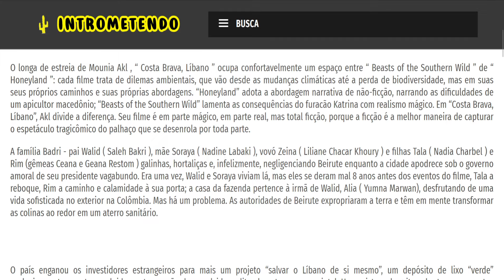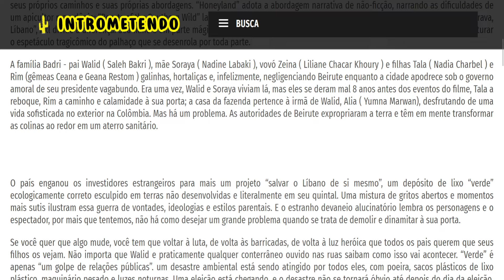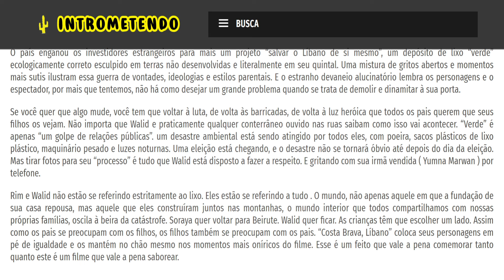Costa Brava, Lebanon (2022) - Crítica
O longa de estreia de Mounia Akl , “ Costa Brava, Líbano ” ocupa confortavelmente um espaço entre “ Beasts of the Southern Wild ” de “ Honeyland ”: cada filme trata de dilemas ambientais, que vão desde as mudanças climáticas até a perda de biodiversidade, mas em suas seus próprios caminhos e suas próprias abordagens. “Honeyland” adota a abordagem narrativa de não-ficção, narrando as dificuldades de um apicultor macedônio; “Beasts of the Southern Wild” lamenta as consequências do furacão Katrina com realismo mágico. Em “Costa Brava, Líbano”, Akl divide a diferença. Seu filme é em parte mágico, em parte real, mas total ficção, porque a ficção é a melhor maneira de capturar o espetáculo tragicômico do palhaço que se desenrola por toda parte.